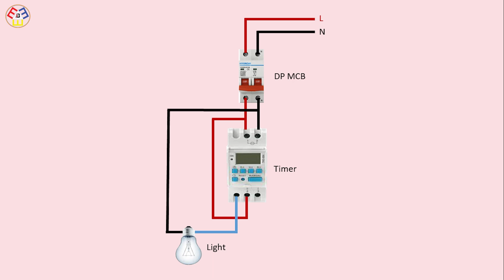How to Make Connect a Digital Timer Wiring Diagram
This video shows How to Make Connect a Digital Timer Wiring Diagram. Digital timer wiring diagram. This circuit is very simple and easy to make. In our channel, you can see electrical, electronic, and robotics-related videos. Please stay with us for more learning.